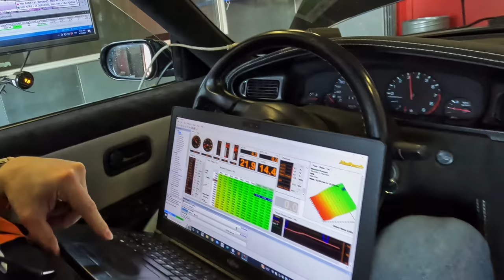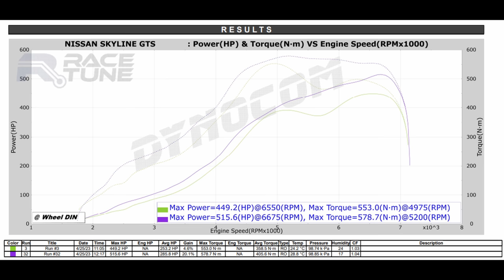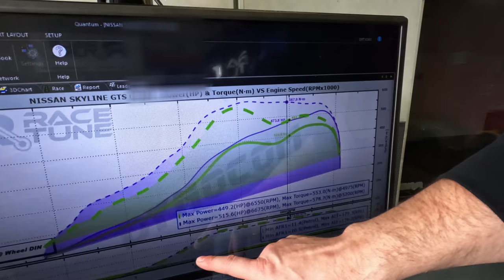Nissan Skyline GTR, GTS jt